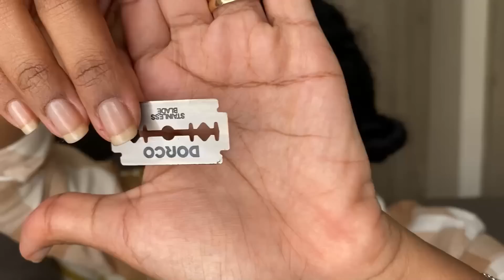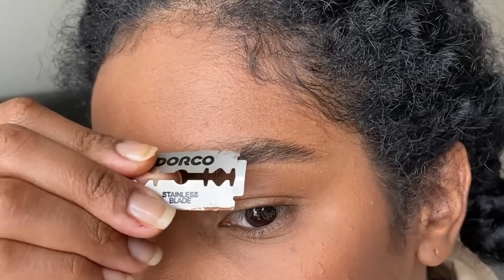DEPILACIÓN DE CEJAS FÁCIL Y RÁPIDO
Mijitas y mijitos lindos, aquí un tuto mostrándoles cómo me hago la DepilacionDeCejas. Cómo les dije en el video, yo uso cuchilla porque no tolero otras técnicas. Besos!

El peinadito que yo sé que van a preguntar se los comparto esta semana en Instagram